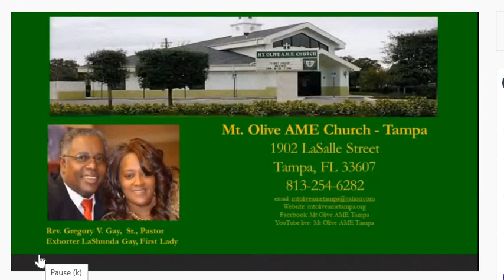mount olive end praise